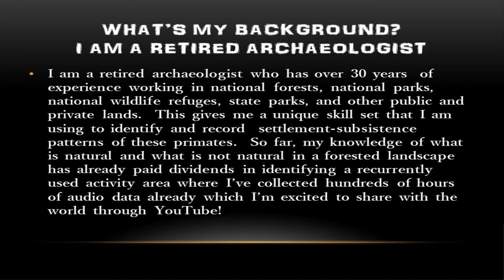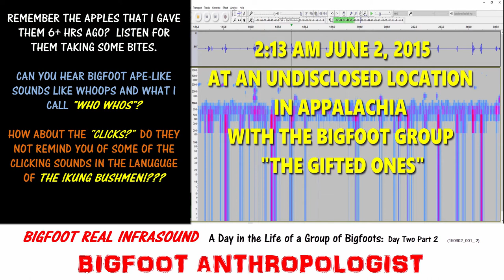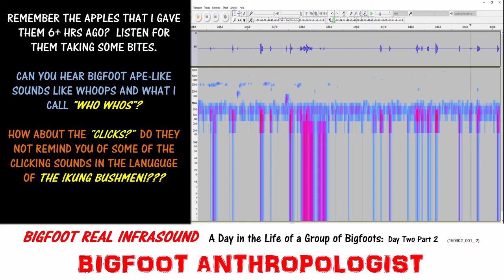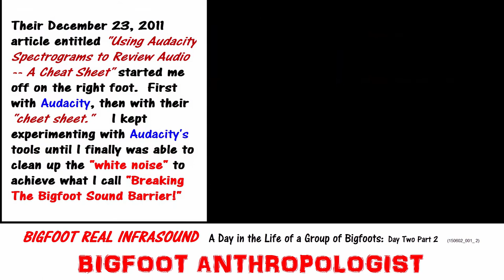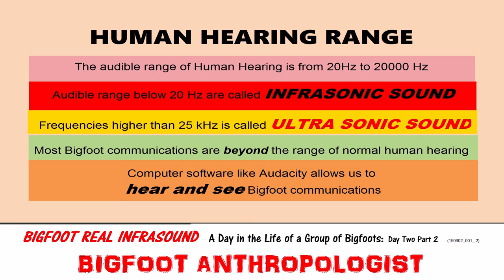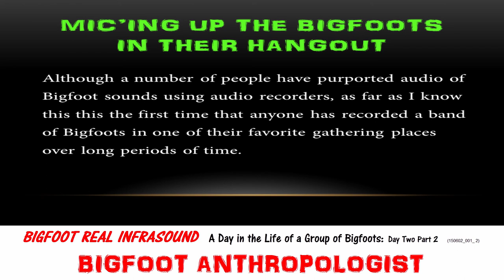BIGFOOT REAL INFRASOUND Day Two Part 2 A Day in the Life of a Group of Bigfoots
This video is the newest and one of the best examples of infrasound use by a group of Bigfoots.  The Bigfoot sounds caught on tape provide audio and visual evidence in the form of sound and "voiceprints."  Not usually found in any listing of Bigfoot facts are the voiceprints of Sasquatch sounds along with their associated voiceprints.  Now there is.  And here it is on Youtube!

For this video,  audio recordings and voiceprints are among the newest Bigfoot evidence of the existence of Sasquatch.

BIGFOOT REAL INFRASOUND  Day Two Part 2   A Day in the Life of a Group of Bigfoots recorded on June 2, 2015 at about 2:00 am  in an undisclosed location in Appalachia with the Bigfoot group that I call "The Gifted Ones" besides capturing Bigfoot infrasound is full of Sasquatch sounds, Bigfoot calls, vocalizations, vocals, screams, wood knocks, whoops, ape-like sounds, and other sounds of Bigfoot.  All are captured on a digital voice recorder in an area where I've been interacting with Bigfoots using habituation methods and techniques.

My interactions and encounters with Bigfoots leave me with no doubt that not only are they bigger, stronger, faster, stealthier, and more sophisticated in forested environments than us, they may even have other powerful tools at their disposal than normal human beings.

What advantages do they have that we don't have?

For one,  this video shows that they have the ability to create infrasound waves.   These sonic sound waves can be used for many purposes with animals.  I hesitate to conjecture what they are using it for in this particular case.  They've employed it on me (see my video  Zapped by Bigfoot Infrasound Waves"), but in this case I'm not around.  I'm in bed sleeping.  There are no humans nearby or in the woods to make them use infrasound to "sound the alarm."  Therefore, I'll leave it up to you to imagine for yourself what it means and why they may have done it.

Another advantage that they have over us is that most of their verbal communications are conducted either beyond the range of normal human hearing or within the range of human hearing but masked by ambient background noise -- i.e., "WHITE NOISE."

Just think about that for a moment.  This advantage is HUGE when dealing with human encroachments!   Bigfoots can communicate with each other freely without the humans hearing what they are saying to each other.  For Sasquatches dodging humans in a wooded environment, an advantage like this in playing hide and seek with people it is a wonder that we ever get a glimpse of any of them.

Another advantage that they have, at least in the time frame of this whole series "A Day in the Life of a Group of Bigfoots," they live and work like Utah Sasquatch calls like "special forces."

In this audio recording as in the other clips in this series, they seem, for the most part to be in constant communication with one another.  That too, is a great advantage to have in a wooded environment.  This is especially advantageous when the humans are oblivious to Bigfoot's existence and completely ignorant of any signs of the signs that Bigfoots are present.

Did you know that most of Sasquatch "Speech" is invisible to us?  That most Bigfoot vocalizations are beyond the range of human Hearing?  That it takes computer software to allow us to hear and see what they are saying?

I certainly did not not know anything about that before I began my research.

The audio recordings and the voiceprints in this YouTube video allows us unprecedented insights into all of the above advantages.

All of these Bigfoot audio recordings have Bigfoot sounds including Bigfoot infrasounds, Bigfoot vocalizations, Bigfoot calls, and other sounds of Bigfoots.

It's been a journey of discovery for me.  Each recording rewards me with fascination.

I'd also like to thank the folks at Audacity and Sasquathc Bioacoustics.com for providing me withthe tools and the know how to process, analyze, and present the audio that I collected.  Without them, none of this would have been possible.

And many thanks to "The Gifted Ones."

Audacity

Sasquatch Bioacoustic

Sasquatch Bioacoustic